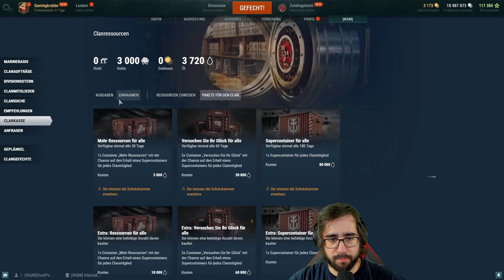Late Night Schiffe versenken!!! Part 1 #16 | World of Warships Gameplay Deutsch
Kämpft in spannenden Seeschlachten und stellt aus mehr als 400 Schiffen aus der ersten Hälfte des 20. Jahrhunderts eine Armada auf – vom verstohlenen Zerstörer bis zum riesigen Schlachtschiff. Ändert das Schiffsaussehen, wählt passende Verbesserungen und zieht mit anderen Spielern in die Schlacht!